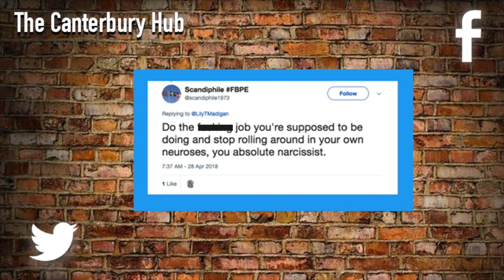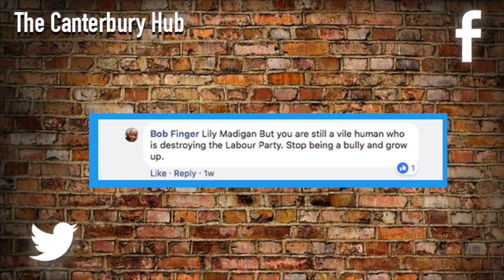LILY MADIGAN - ABUSE RECEVIED ONLINE